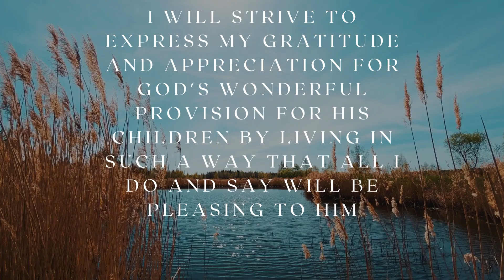Gratitude, Being Grateful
Be grateful for everything you got

We cover topics that motivate you, inspire you and make you think from a different perspective that calls you into action

Mail: Rev. Stefanie M. Rogers
c/o Next Generation Ministries, Inc.

Text NGM to 53555

Etsy store:  HappySadFunnyMad | Etsy
Books on Amazon.com : rev. stefanie m. rogers